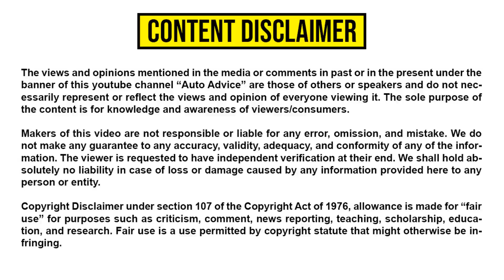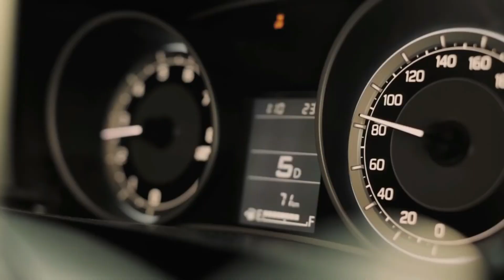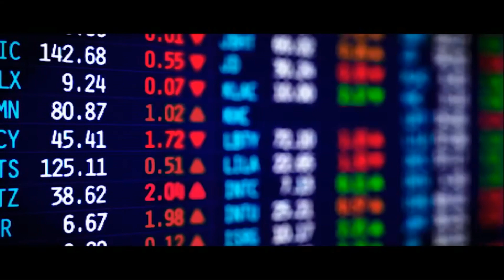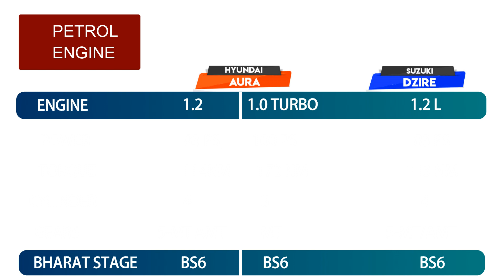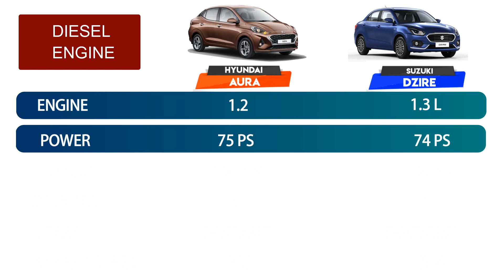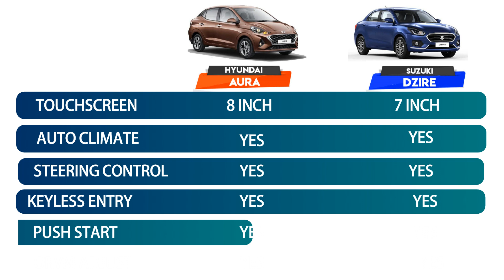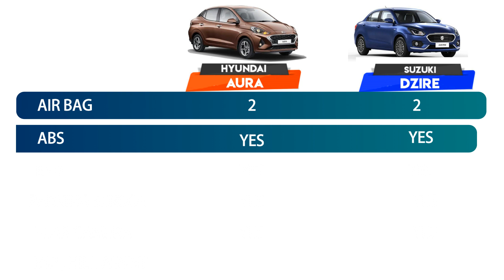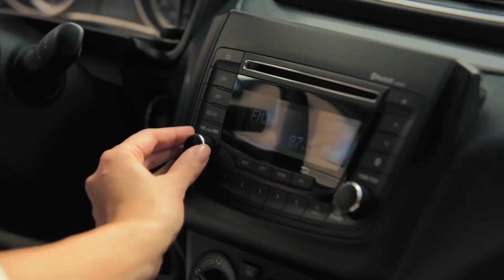Sedan comparison: Hyundai Aura VS Suzuki dzire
Hyundai Has Launched Aura against its rival Maruti Suzuki Dzire.Both car comes with same price range and same engine options.Let see which is best sedan for you.Hyundai aura also comes in CNG option and Maruti soon discontinued it diesel engine from April 2020.

Ask your question in comment box